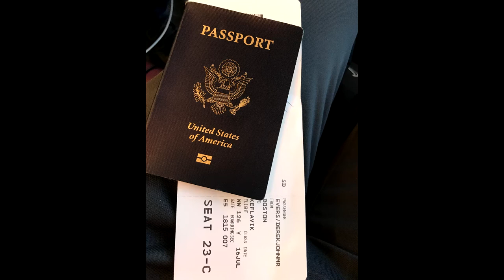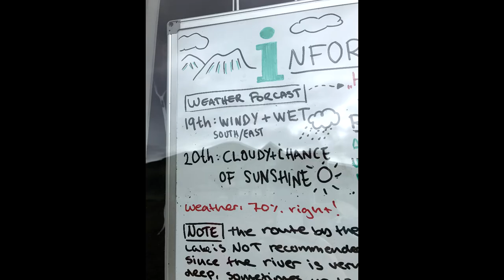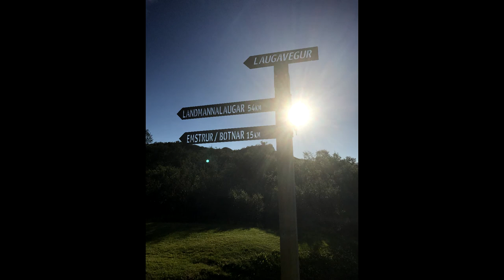Laugavegur Trail 2017